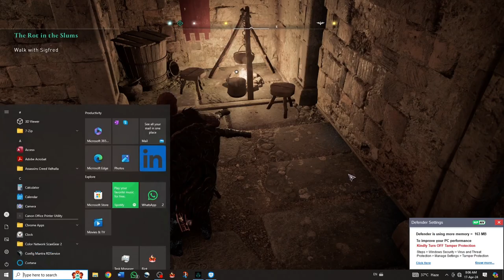Assassin's Creed Valhalla: Sage of Paris DLC- PART 1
Dive into the heart of medieval Paris with the Sage of Paris DLC for Assassin's Creed Valhalla. Explore the rich tapestry of political intrigue, cultural exchange, and epic battles as Eivor embarks on a new adventure in the City of Light. Uncover hidden secrets, forge alliances, and confront formidable foes as you navigate the turbulent waters of medieval France. Join us in this thrilling journey through history!